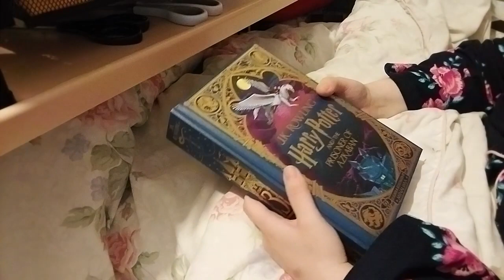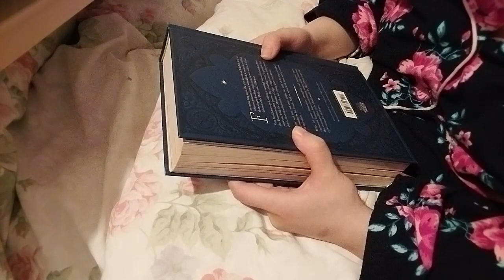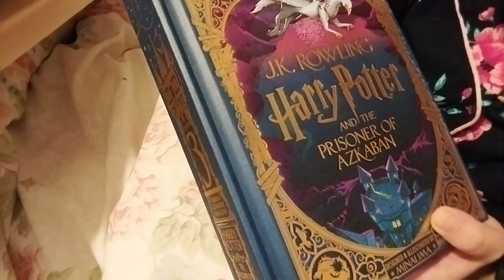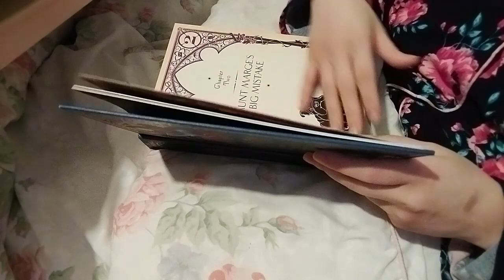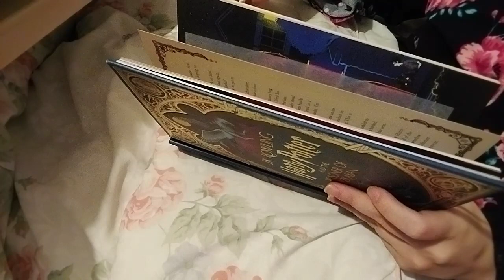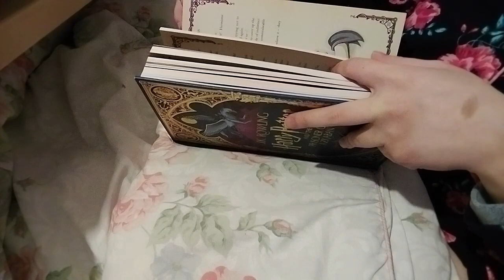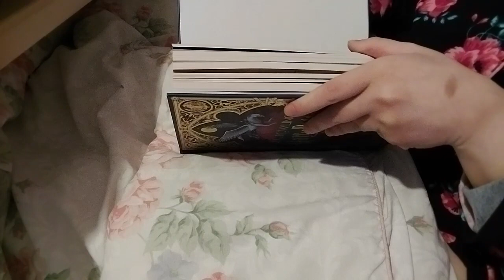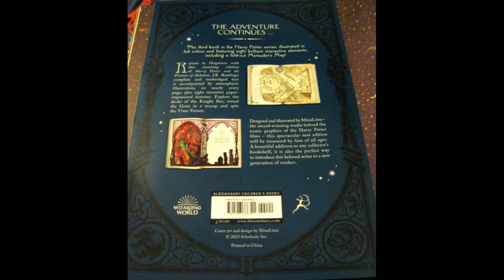Harry Potter Book 3 MinaLima Signed Copy!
Opening of: Harry Potter Book 3 MinaLima Signed Copy!

Arteza
£5 off their first order of £60+